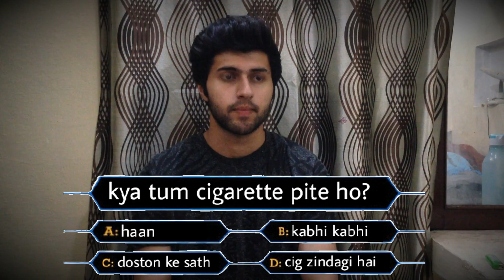Kaun Banegi Crorepati with Dad | Rakshit Kohli | Prod. by BrownBoyZ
Baap Baap Hota Hai P3 ( KBC VERSION )  - RK VINES ✦
Actors: Rakshit Kohli | Prikshit Kohli
Directed by: Harsh Virdi

also if you see this let me know in comments if you have any idea and you want me to make video on it.
Take care!!